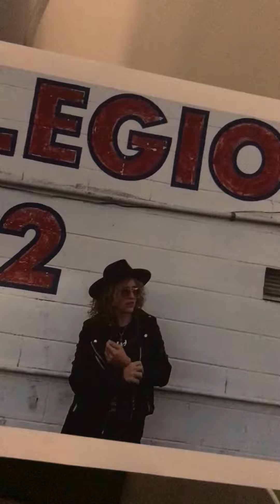is going there